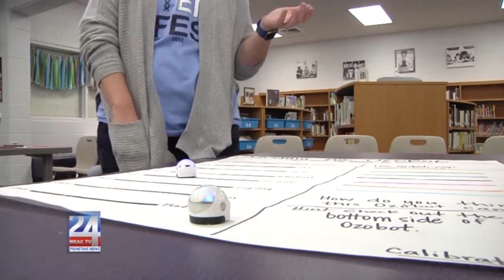Winter STEM Fest at Kitty Stone Elementary